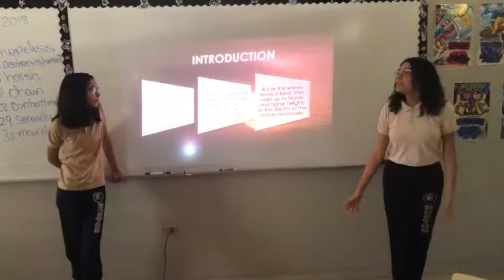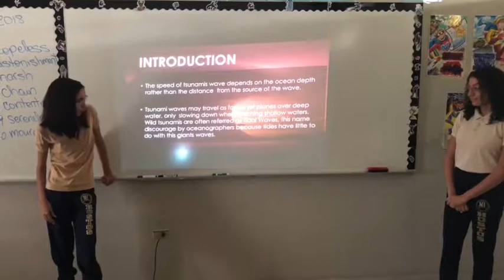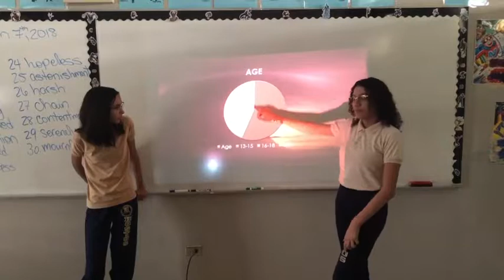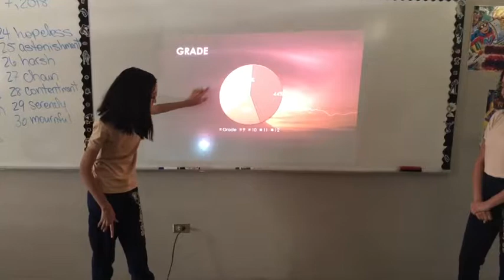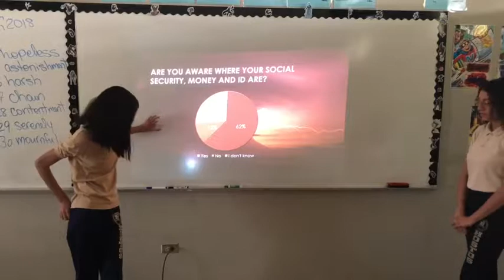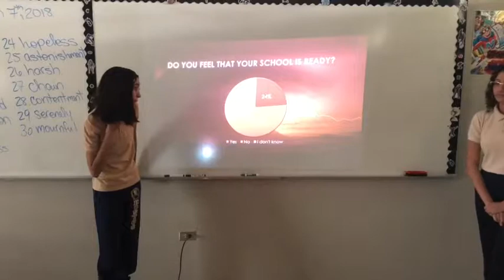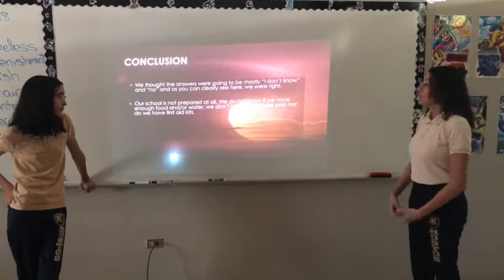PBL: Food Storage 11-5 Eugenio Maria de Hostos HS Mayagüez